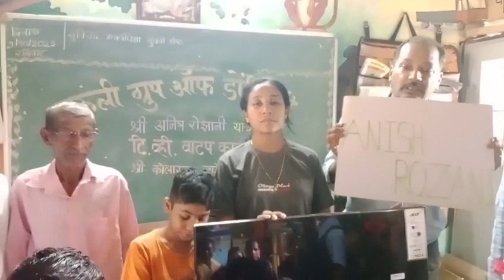1st Oct '23, V23: 59th and 60th TV donated by Anish Rozani in Mengalpada and Behrepada 🙏🏻❤️